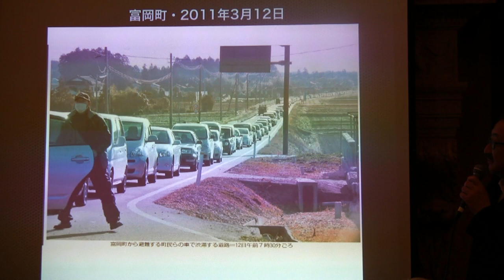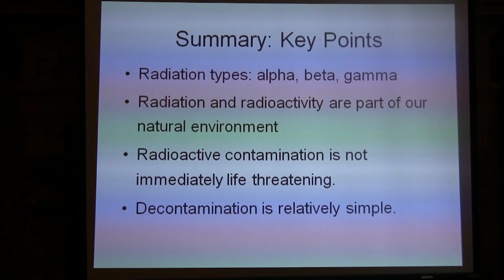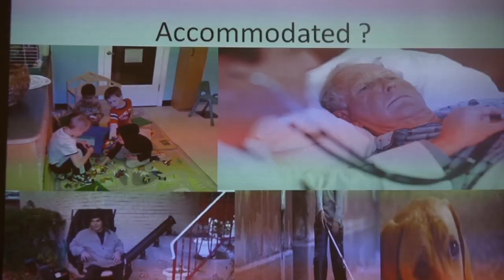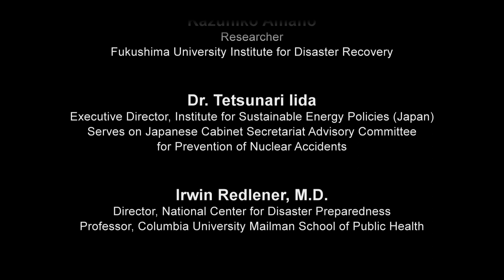Eyewitness Fukushima: First Responders Conference - Trailer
In memorial to the March 2011 nuclear disaster at Fukushima-Daiichi, four eyewitnesses from Japan met with First Responders from the region surrounding Indian Point nuclear power plant at Manhattanville College on March 5, 2012. They were joined by a panel of US experts on Emergency Preparedness and Response and a seismologist from Lamont-Doherty Earth Institute. Indian Point is located at 25 miles north of New York City on the Hudson River at the intersection of two earthquake faults, the Ramapo fault and the Stamford-to-Peekskill fault line. 20 million people live or work within 50 miles of Indian Point, yet experts say that evacuation plans are severly deficient.  (Part 1) and follow YouTube in order Part 2, 3, 4 and 5 or go to watch an uninterrupted version.